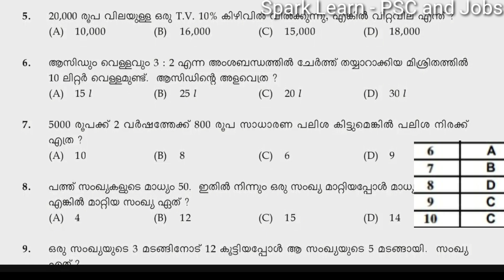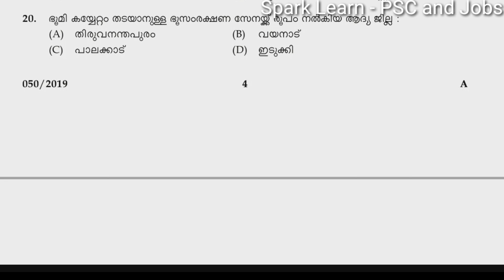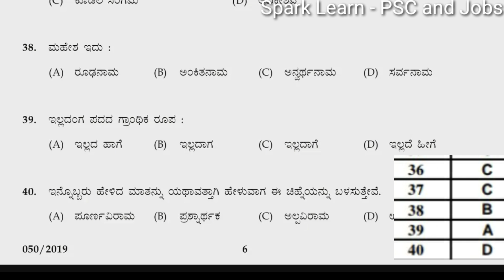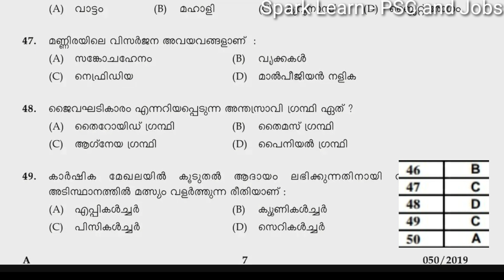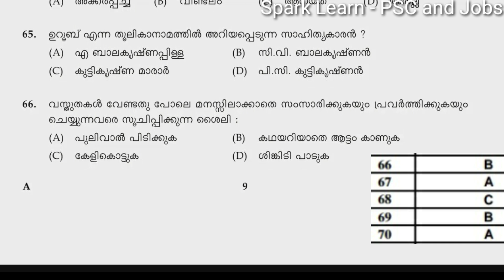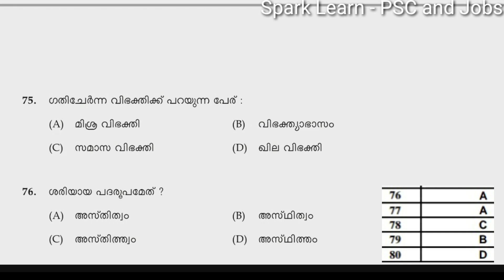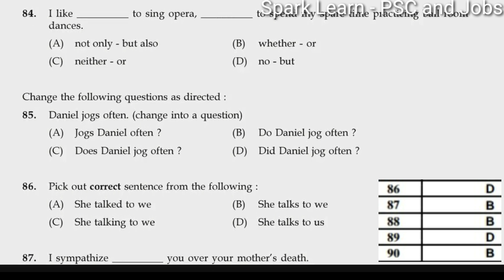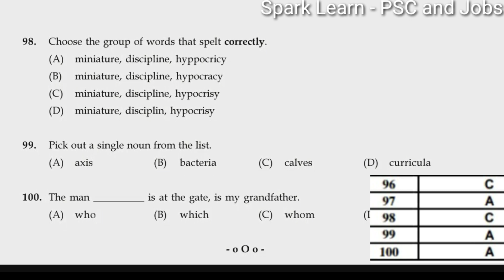LDC KANNADA & MALAYALAM KNOWING ANSWER KEY |LDC PRELIMS | SPARK LEARN-PSC AND JOBS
psc 10th qualification job 2024